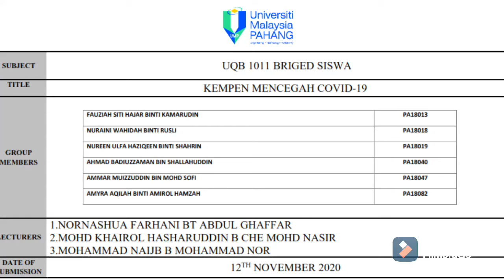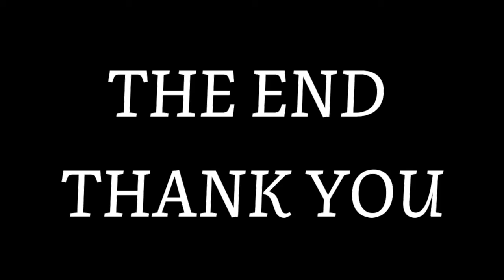Kempen Mencegah Covid-19 UQB 1011 Briged Siswa